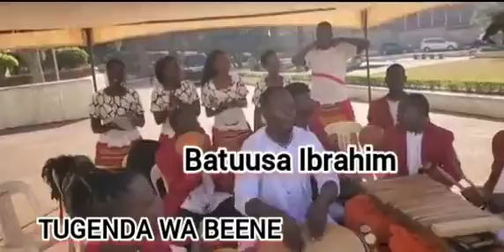Tugenda wa Beene by Batuusa Ibrahim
Ayagala ennyimba za Kadongokamu ntuukirira ku WhatsApp yange 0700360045
Oba jjangu e Kasubi ku Basookakwavula stage ku tterekero lyaffe ery'emboozi ya Kadongokamu music library and history Centre.

Ennyimba tutunda ntunde